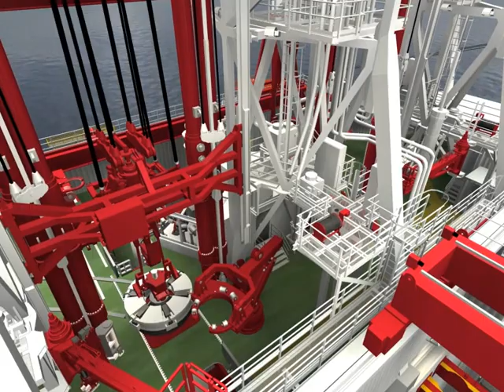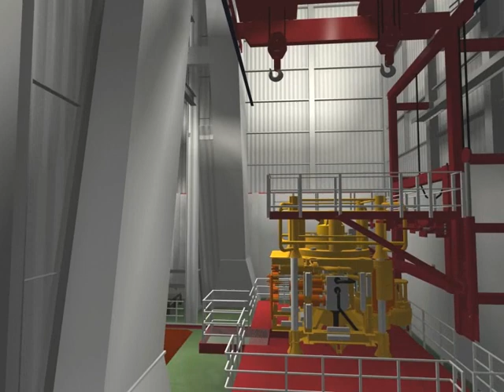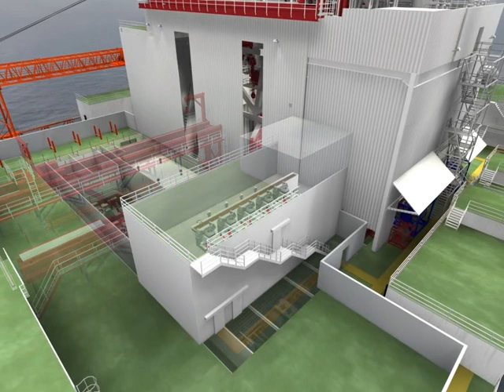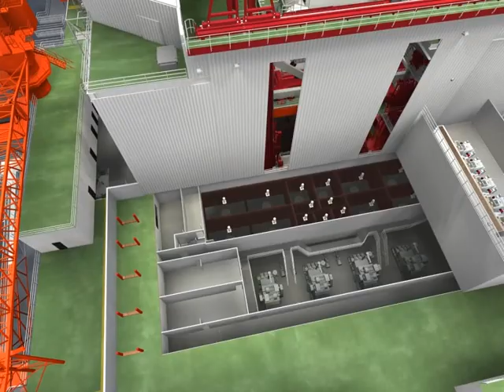WEST E DRILL FLYAROUND